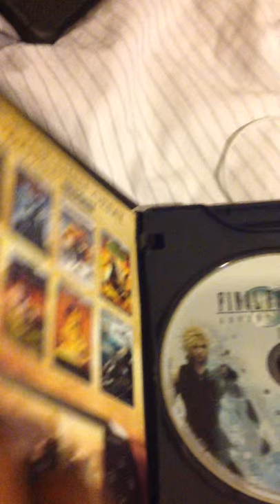Final Fantasy Vii Advent Children DVD